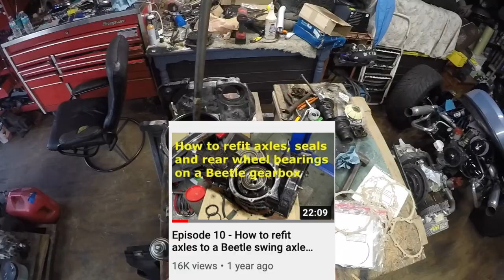PeeWEE The 1961 VW Ragtop Beetle[True Survivor]: Swing Axle Transmission Refresh! (How-To)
~In this video G-MAN removes the swing axle transmission from PeeWEE with Pat! Then shows how to complete a Transmission Refresh!

◄Motors Here @Just Buggin are rebuilt by 2nd Chance Restorations & Audio!
               (as of July 6th, 2020 we have changed over to 2nd Chance)

◄Intro(Made By a Friend):
         Jason's

-GoPro Hero 4  (Mic): Movo GM100
-GoPro Hero +
-(Camera): Canon Rebel T5 [18-55mm]
-(Gimbal): Zhiyun - WEEBILL-S
-(Tripod): Joby Gorillapod 3k
-13' Macbook Pro Retina
-(Mic): USB Lavalier Microphone-MAONO AU-UL10
-iPhone 11